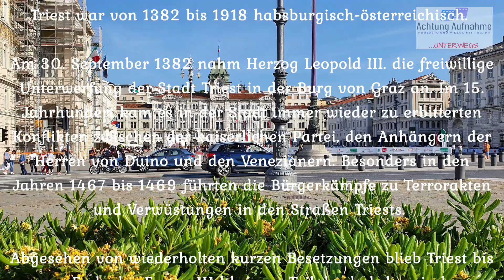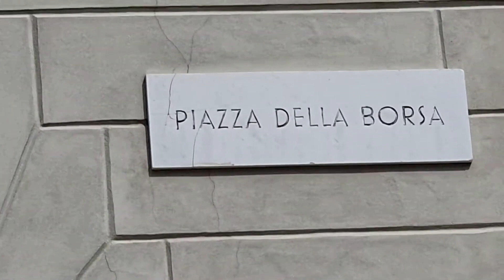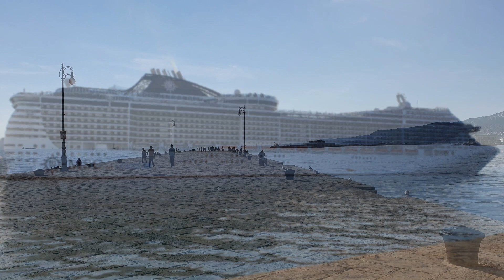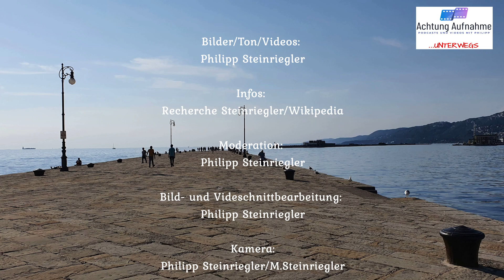Triest - Hafenstadt an der Adria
Triest mit italienischen, slowenischen und auch österreichischen Einflüssen (noch aus der Zeit der Habsburger Monarchie) bietet wahrlich viel. Achtung Aufnahme war in der Stadt im Nordosten Italiens unterwegs und präsentiert ein paar schöne Eindrücke zur Stadt - gute Unterhaltung!

+++ INHALT +++
00:00 Willkommen in Triest
00:29 AA Signation
00:45 AA unterwegs Jingle
00:51 Vorspann, erste Infos zur Stadt
01:31 Eindrücke vom Hafen der Stadt
07:35 Eindrücke vom Zentrum bzw. von  der Stadt selbst
14:35 Bildergalerie
16:07 Abspann/Danksagung/Quellenangaben
16:29 AA unterwegs Jingle
16:35 AA Signation

📌Gefällt euch meine Arbeit und wollt ihr mich unterstützen?

Werbebanner, Signations, Logos, Nachrichten etc. können jederzeit kostengünstig und perfekt in einem meiner VIDEOS und/oder im PODCAST platziert werden.

📍Für Auftraggeber und Interessenten:
Video Creation, YouTube Creation, Video Be- und Erarbeitung bzw. Video Erstellung, Social Media-Konzepte, -Betreuung und -Marketing, Online Journalismus, Presse- und Medienbetreuung, Podcasting, Blogging, Online Moderation etc.

📍Bankverbindung:📍 RAIFFEISEN REGIONALBANK MÖDLING: BIC: RLNWATWWGTD IBAN: AT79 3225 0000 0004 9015

🟪Achtung Aufnahme – Podcasts und Videos mit Philipp🟪
Blogger * Podcaster * Video Creator * Social Media-Konzepte, -Betreuung und -Marketing * Online Journalismus * Moderation * Presse- und Medienbetreuung